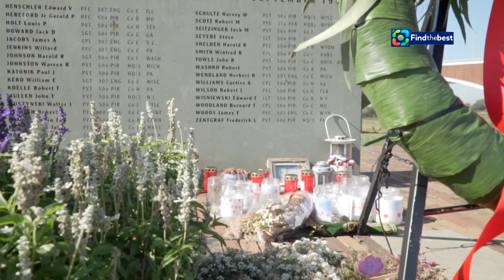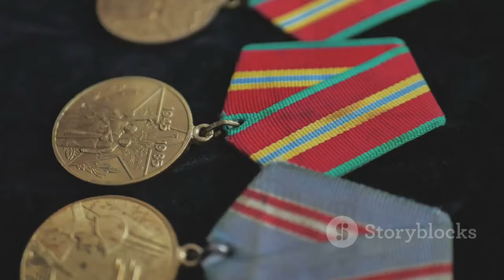День танкиста в Гусеве 2024: Награды и новые звания! 🎖️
🎉 **На День танкиста в Гусеве вручили награды и присвоили очередные звания!** 🎖️

8 сентября 2024 года в Гусеве состоялось торжественное мероприятие, посвящённое Дню танкиста. В этом видео вы увидите, как военнослужащие 11-го танкового полка получили свои заслуженные награды и новые звания. 🏅

- Поздравления от почётных гостей 🎊
- Моменты награждения 👏
- Атмосфера праздника в Гусеве 🇷🇺

🌟 **Смотрите, комментируйте и делитесь вашим мнением!**

**Description (English):**
🎉 **Tankman's Day Celebration in Gusev 2024: Awards and New Ranks!** 🎖️